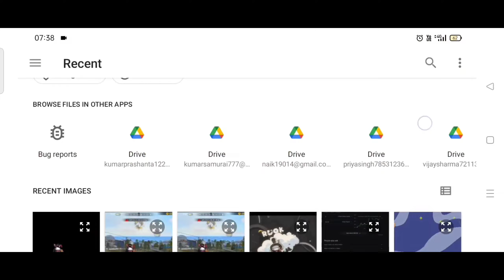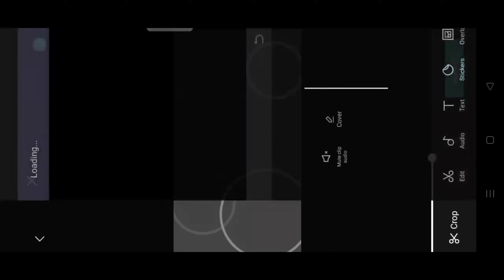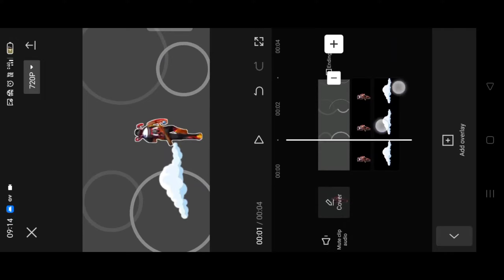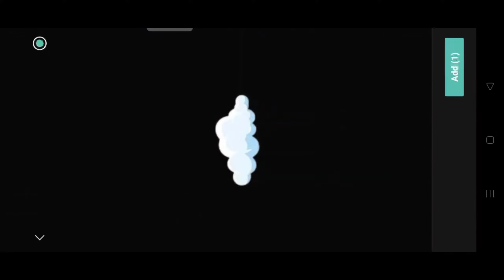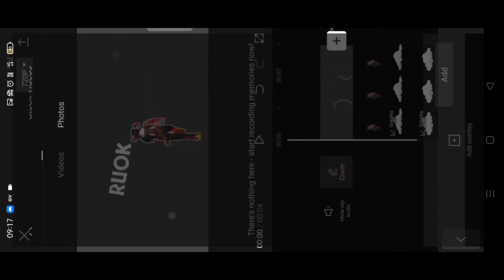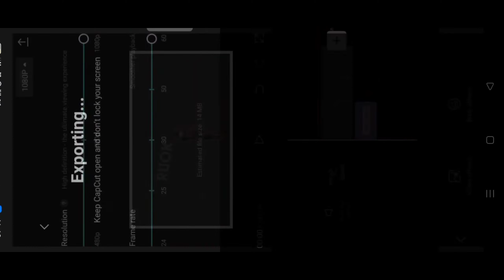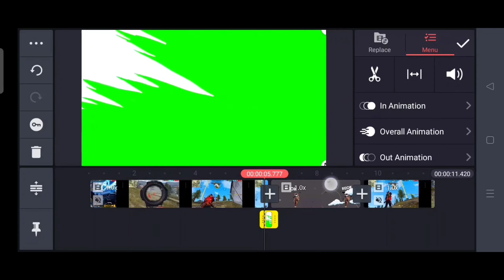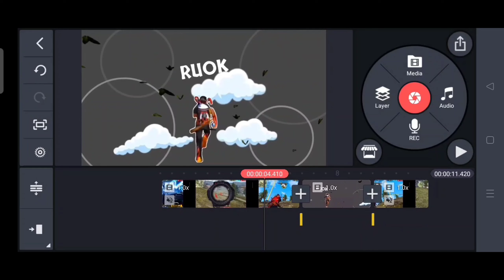🔥ruok new cloud montage effect tutorial||🧿how to edit free fire montage video||by mr.hetler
🔸 He'll friends welcome to my new video in this How to edit like ruok .!

1.garena free fire Brazil live🇧🇷
2.garena free fire Brasil live🇧🇷
3.garena fee fire Indonesia Live🇮🇩
4.garena free fire Thailand Live 🇹🇭
5.garena free fire India Live🇮🇳
6. Garena Free fire Singapore live🇸🇬

✴️Credit List:
🔸 Gameplay : ruok

🔸level up - 76

🔸 Name -Ꮋᴇᴛʟᴇʀㅤᶠᶠ

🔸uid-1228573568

 📱Used Device :
🔸Name :OPPO A5 2020
🔸Ram:4GB RAM
🔸Rom:64GB ROOM

📝 YOUR QUERIES.

1.) ruok ff new moving character glow tutorial
2.) ruok new burst overlay montage effect tutorial
3.) ruok new sabir effect tutorial
4.) ruok new insane effect editing tutorial
5.) how to make 3d intro like ruok ff 2022
6.) ruok ff montage effect editing in kinemaster
7.) how to edit insane effect like ruok ff
8.) ruok ff new video editing tutorial
8.) axe ff new montage effect editing tutorial
9.) axe ff new montage effect editing in kinemaster
10.) ruok planet effect editing tutorial
11.) how to edit moving character glowing like ruok ff
12.) ruok ff new butterfly effect editing tutorial
13.) ruok ff new 2022 intro editing tutorial
14.) how to edit cartoon type thumbnail like ruok ff
15.) ruok ff new cartoon type thumbnail editing tutorial
16.) how to edit cartoon type thumbnail like gang 1999s
17.) gang 1999s new thumbnail editing tutorial
18.) how to edit slow motion montage video like ruok ff
19.) free fire slow motion montage video editing in kinemaster
20.) free fire slow motion video kase edit kare
21.) free fire montage effect editing in capcut
22.) ruok ff new montage effect editing in capcut app
23.) free fire character glowing effect editing in motion ninja app
24.) ruok ff new character glowing editing in motion ninja
25.) how to download ruok ff new 2022 montage effect
26.) axe ff new insane effect editing tutorial
27.) flame r new video editing tutorial
28.) how to edit like vasu777
29.) how to edit sky replacement like vasu777
30.) how to edit sabir effect like ruok ff
31.) free fire colour grading editing tutorial like 777
32.) editar como ruok
33.) editar estilo braichell
34.) como hacer un edit
35.) como editar como ruok
36.) hacer transición de papel
37.) editar como ruok muy facil
38.) como hacer efecto transición de papel
39.) editar como ruok muy facil en celular
40.) editar como dbl n ff
41.) editar videos de free fire
42.) hacer edit en celular
43.) editar como braichell en telefono
44.) hacer edit en telefono
45.) วิธีแก้ไขอย่างมีสไตล์ ruok ff
46.) เอฟเฟคใหม่ของ ruok ff tutorial 2022
47.) como fazer efeito que o ruok ff usa em seus videos
48.) efeito do ruok ff
49.) como editar igual que ruok ff
50.) como hacer el efecto que hace axe ff